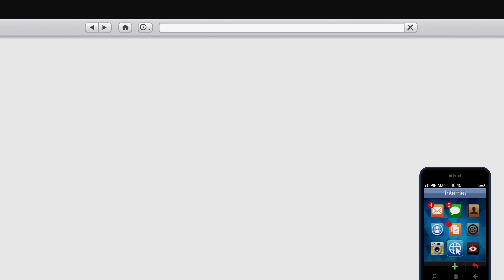NOUVEAU VÉHICULE LE PLUS CHER DE GTA 5